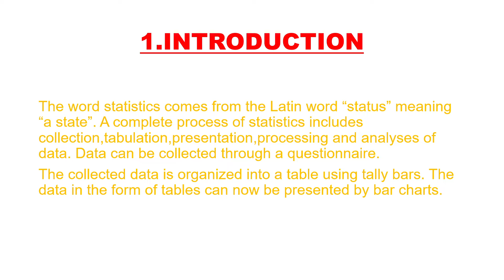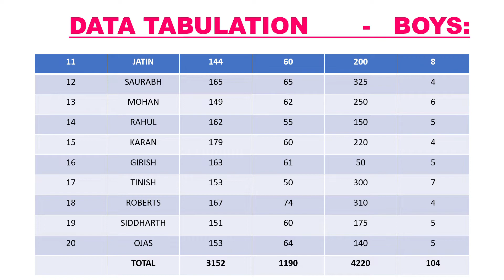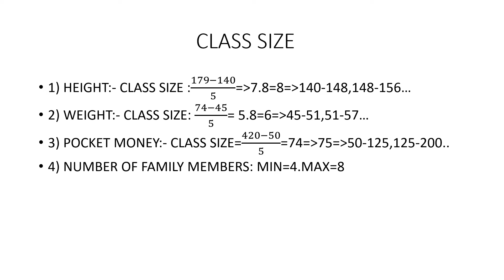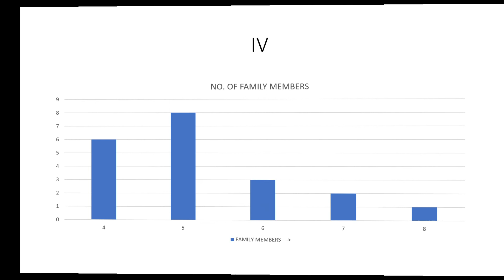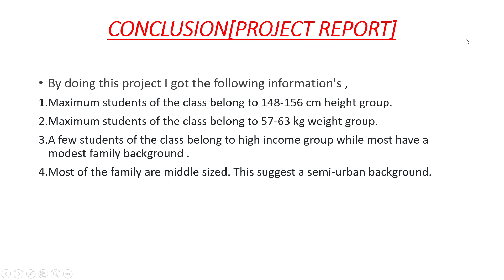CLASS 9 ICSE MATHEMATICS PROJECT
CONDUCT A SURVEY OF GROUP OF STUDENTS AND REPRESENT IT GRAPHICALLY-HEIGHT,WEIGHT,NUMBER OF FAMILY MEMBERS,POCKET MONEY ETC.